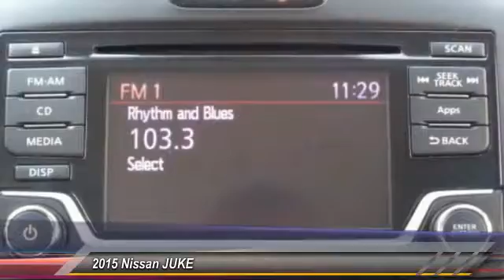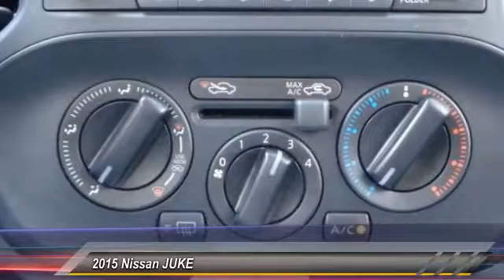2015 Nissan JUKE Athens Georgia R100124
2015 Nissan JUKE S

4735 Atlanta Hwy. Bldg. C

Check out this 2015 Nissan JUKE S. Its Variable transmission and Intercooled Turbo Premium Unleaded I-4 1.6 L/99 engine will keep you going. This Nissan JUKE has the following options: Wireless Streaming, Wheels: 17 Aluminum Alloy, Variable Intermittent Wipers, Valet Function, Urethane Gear Shift Knob, Trip computer, Transmission: Xtronic CVT -inc: manual mode, Transmission w/Driver Selectable Mode and Sequential Shift Control, Torsion Beam Rear Suspension w/Coil Springs, and Tires: P215/55R17 AS. Stop by and visit us at Nissan/Volkswagen of Athens, 4735 Atlanta Highway, Athens, GA 30622.